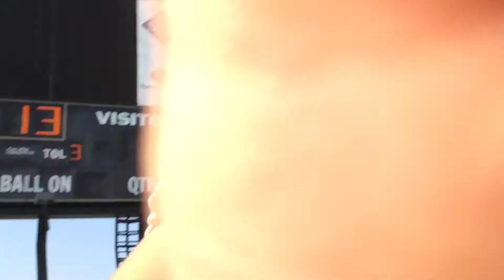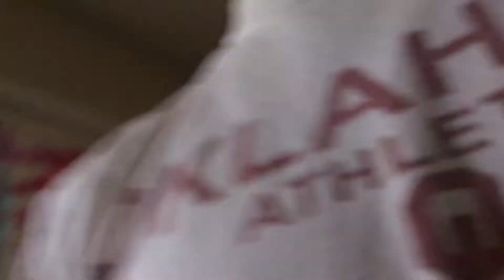Vlog 4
i filmed my 4th vlog today. I had some of my football practice in there and my friend easton and nate hold it for a little. hope yall will enjoy. of course like subscribe comment and favortie.